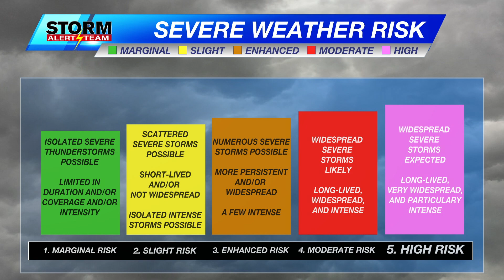Severe Threat UPGRADE: Tornado Threat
There is now a large area of severe weather potential from SE Nebraska south into Kansas, Missouri, and Oklahoma. An ENHANCED RISK is in play!